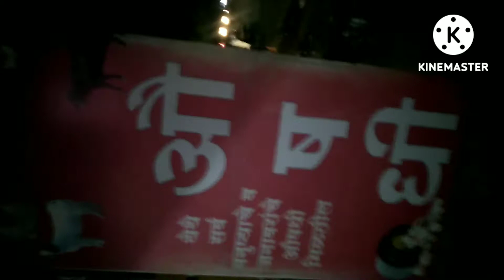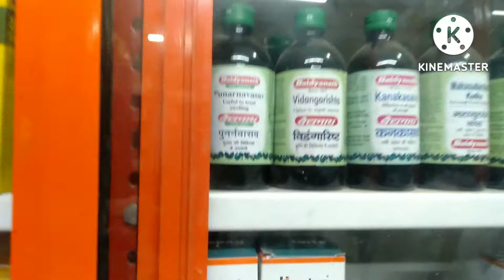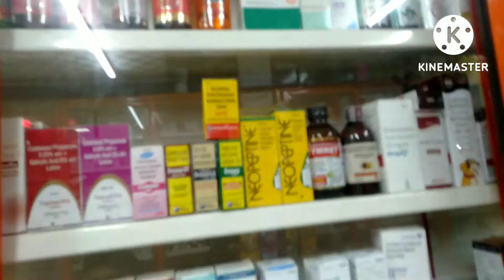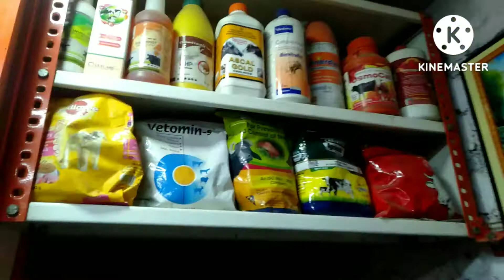my first vlog my work place and about our medical store information video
add.
thorat medical nagar highway waluj Aurangabad